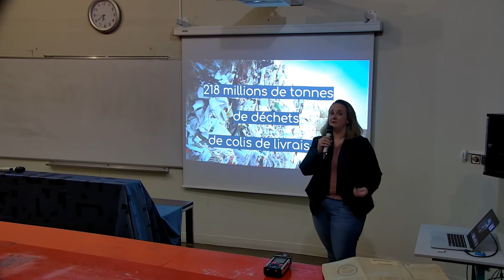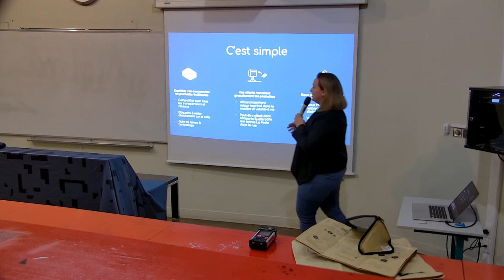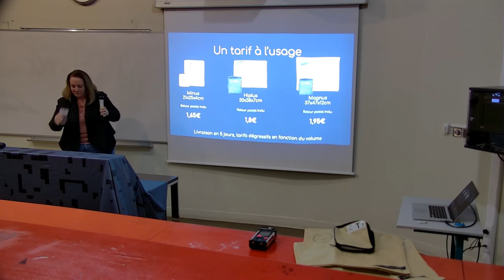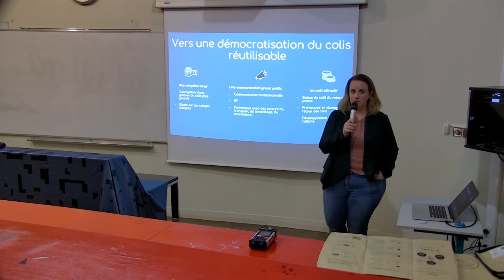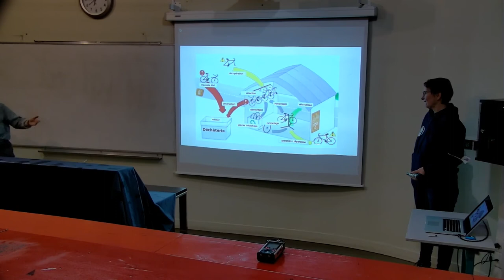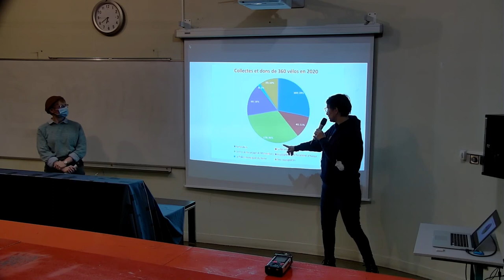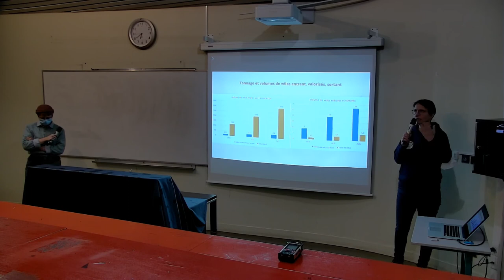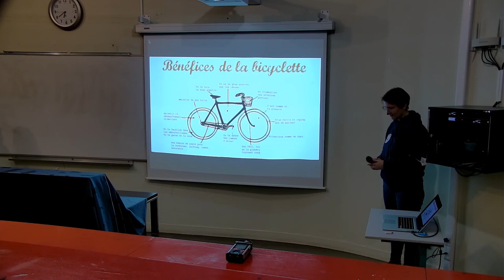ÉCONOMIE CIRCULAIRE : Qu'est-ce que c'est ? [Conférence]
Dans une ère où le développement durable est un sujet majeur de notre société, l'Université s'est donné la mission de sensibiliser les différents acteurs au sein de nos structures. Nous avons donc proposé, tout au long du premier trimestre de l'année 2021/2022, différentes conférences sur plusieurs sujets en lien avec le développement durable. Pour cette sixième conférence, nous avons reçu Anne-Sophie Raoult, co-fondatrice d'Hipli, et Isabelle Bailleul, membre de l'association la Roue Libre, à l'occasion d'une conférence axée sur l'économie circulaire.

🔍NUITS de la LECTURE 2022 par l'Université Le Havre Normandie | Ep.3

🔍NUITS de la LECTURE 2022 par l'Université Le Havre Normandie | Ep.2

Réalisation : Pôle Audiovisuel et d'Appui Multimédia - Université Le Havre Normandie - 2021